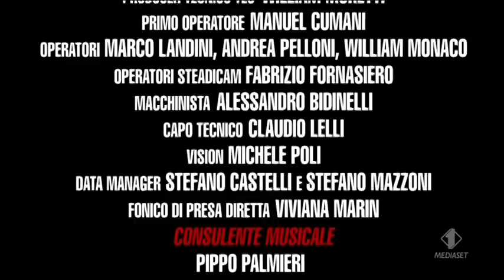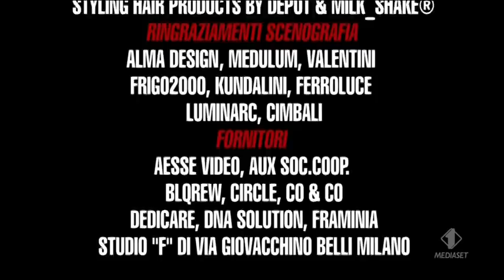Pintus Lele's @ Club - Lo svuotamento e la prostata